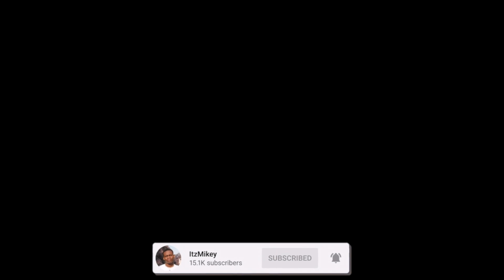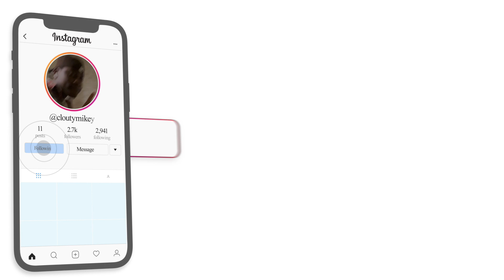FIRST TIME HEARING BRYANT MYERS | Bryant Myers - WOW (Official Music Video) | AMERICAN REACTION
Here's a reaction to "Bryant Myers - WOW (Official Music Video) ", hope you guys enjoyed the reaction. ENJOY :)) Thank you guys for 21k subs, our goal is 30k by JAN.

Full ORIGINAL video: Bryant Myers - WOW (Official Music Video)

TAGS-